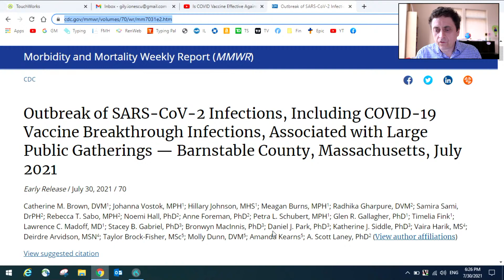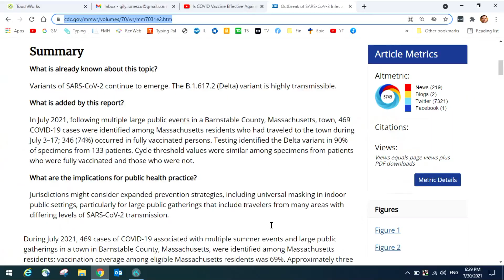COVID Outbreak in Barnstable County, Massachusetts, Shows Some Delta Variant Resistance to Vaccines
Dr. Gily Ionescu discusses an outbreak  of COVID-19 in Barnstable County, Massachusetts that shows a predominance of infection among vaccinated people, with similar viral loads in patients who had been vaccinated and those who were unvaccinated. The implications of these findings are discussed.

One thing to keep in mind, as one of you have recently commented, is that the number of cases presented in this report represent just 0.22% of the total Barnstable County population. What this means is that the vast majority of vaccinated people from that county were still protected by the vaccine, at least to date.